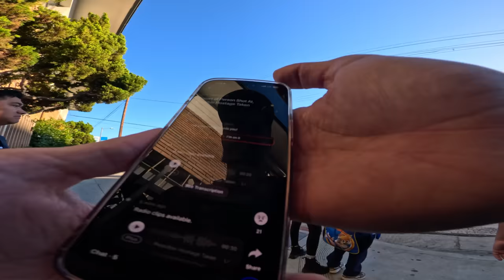The Most INSANE Day I've had Solo Riding EVER..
Recommended Beginner BMX Bike
Gopro 11
Gopro chest mount i use
Surron Helmet - Bell MX-9 MIPS
Gloves - Fox Dirt Paw
Chest Protector - Alpinestars Bionic Action Chest Protector
Backpack - Hi Viz Camel Pak

TAGS - electric bike electric cycle mtb mountain biking mini bike fat bike e bike electric motorcycle mountain bike electric dirt bike bmx bicycle cycle ebike segway x260 lectric xp lite how to wheelie a mountain bike segway dirt ebike x260 crip walk tutorial ariel rider grizzly sur ron light bee x stark varg dirt